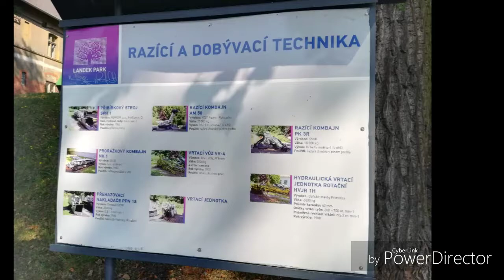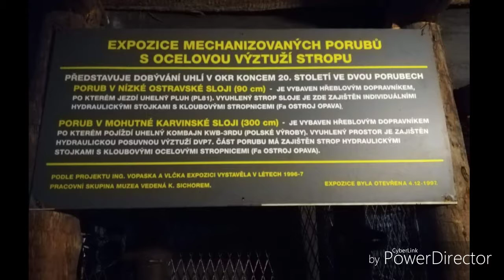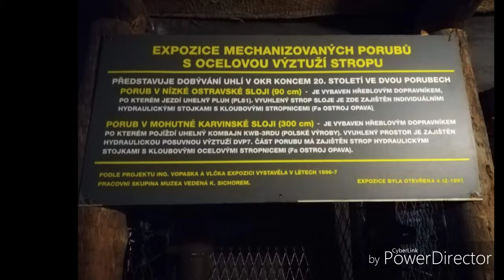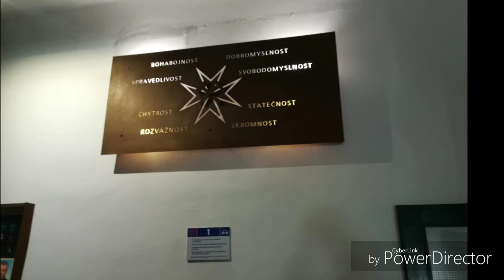Landek park 2019